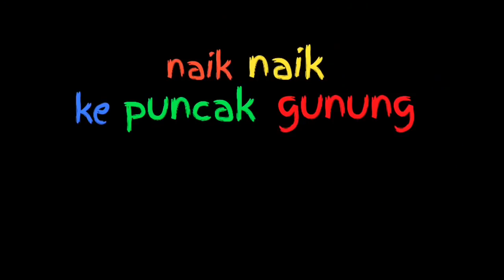Lagu Campuran | Naik Naik Ke Puncak Gunung, Si Kancil, Kupu Kupu yang Lucu, Burung Kakatua